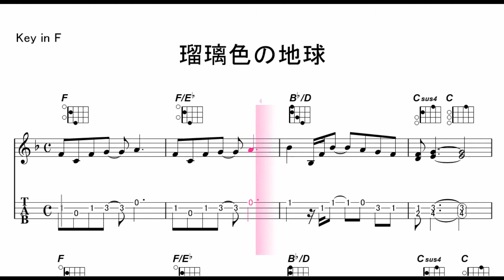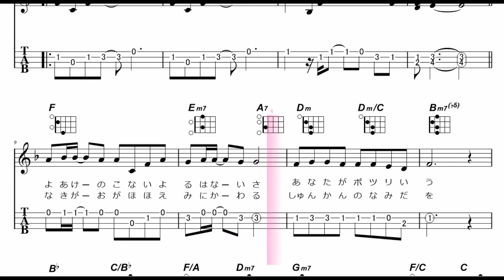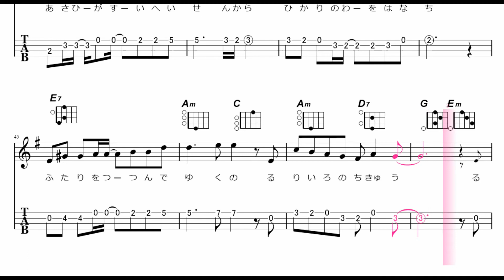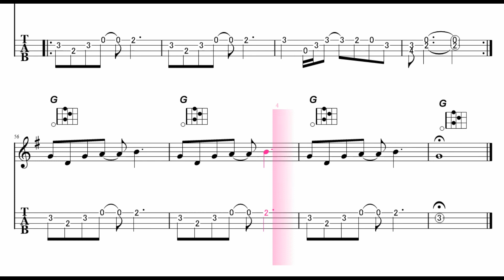【ウクレレ練習曲】松田聖子 - 瑠璃色の地球(inF・伴奏バージョン）メロディタブ譜＆ダイヤグラム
一つ前の動画の伴奏（カラオケ）バージョンです。

このチャンネルの動画は、次のページに一覧としてご覧いただけます。